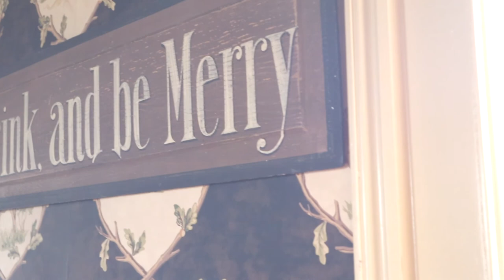Osteria Poggio - Vlog 2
In this week's vlog you guys can get a glimpse at what daily life in the restaurant looks like, complete with kitchen shenanigans (and language - sorry mom) and a pickup wiffle-ball game. All work and no play make Jack a dull boy, and we make sure to take time to have a little fun in the midst of the day-to-day here; laughter and humor are key ingredients in our team's recipe for success!

This week Sweets and Kevin threw down in a kitchen corn-off... That could easily be misunderstood as something NSFW - and considering this crew - we wouldn't hold it against you if you did. Thankfully this "corn-off" was a delicious and exciting showdown for the ages, the loser of which has to pick up the tab for the victor's next tattoo! Check out the video to find out which of these culinary titans emerged victorious in the kitchen octagon! Sweets or Kevin!?